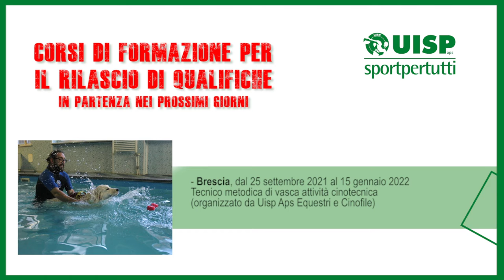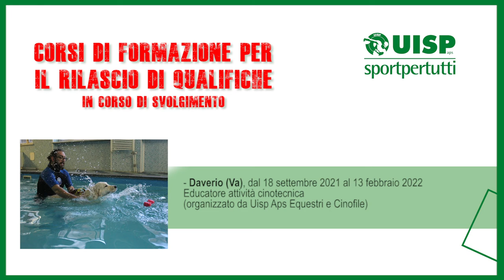Corsi formazione Uisp - 24 settembre